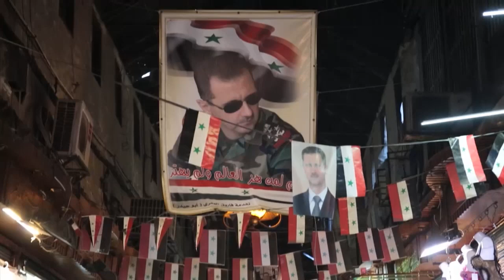HORST SEEHOFER: Konsequenzen für syrische Heimaturlauber angekündigt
Horst Seehofer äußerte sich gegenüber „Bild am Sonntag“ über syrische Flüchtlinge, die in ihrer Heimat Privaturlaub machen würden. Dabei nannte der Innenminister mögliche Konsequenzen.